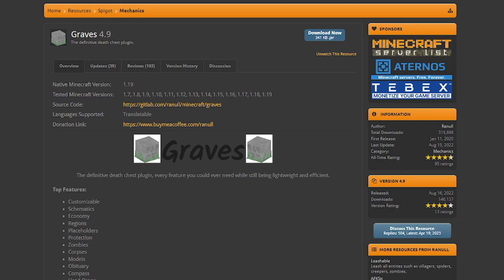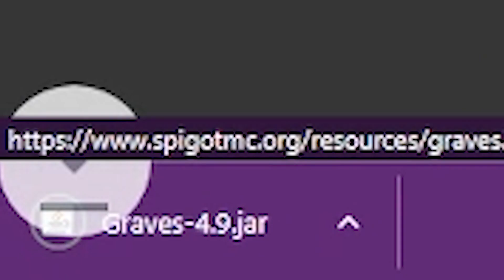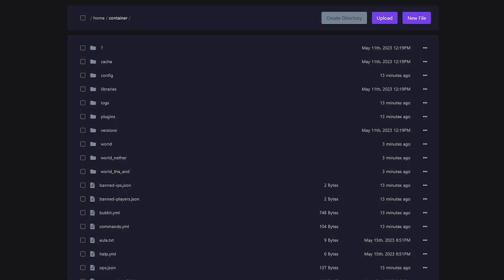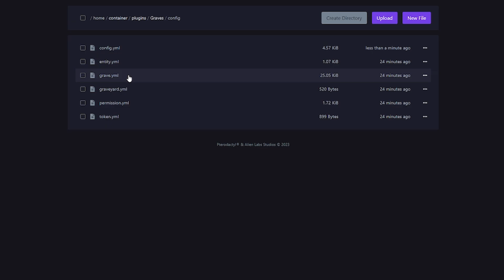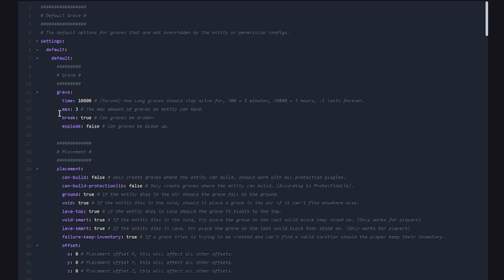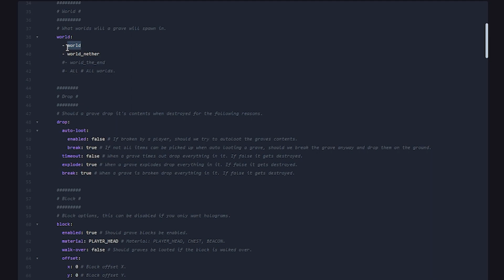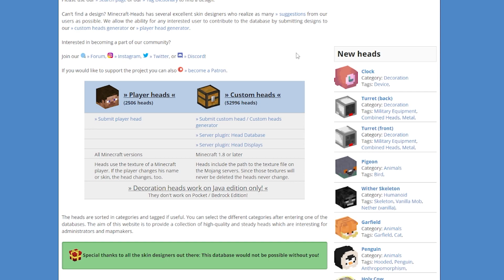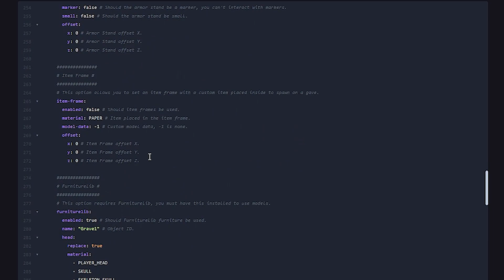How To Setup Graves (Death Chests) On Your Minecraft (Tutorial)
How To Setup Graves (Death Chests) On Your Minecraft (Tutorial). In this video, I am going to show you how to add the Graves Minecraft Plugin to your Minecraft Server. Graves will make it so that a grave drops as soon as a Player dies inside your Server. The Grave will store all the inventory items and XP the player had with them. It is very cool and highly recommended on any Minecraft Server. Make sure to check it out!

This is a NEW Minecraft 1.19.4 plugin tutorial. In this video, I'm going to show you how to install and setup Graves on your Minecraft Paper or Spigot Server. The plugin is 100% free and very easy to use and setup. After installing it, players will start dropping Graves as soon as they die inside of your Minecraft Server. The graves will store all the items and XP the player had with them. You can set a time the grave will remain. During that time, the player can find back their grave and re-collect all their lote. But when the time runs out, the grave will disappear, and so will all the loot. The plugin is also very customizable and your players will love it. It's very cool, fun, awesome and poggers! This plugin makes your Minecraft insane and amazing! Your players will absolutely love it! I had lots of laughs and fun. Hopefully, you'll get some useful information from this video. I love Minecraft fun!

KasaiSora makes Minecraft Content about Minecraft Plugins & Mods. Plugin & Mod Tutorials / Showcases / Reviews for Minecraft: Java Edition & Minecraft: Bedrock Edition. Plugins for Minecraft Paper / Spigot / Bukkit / Purpur & Mods for Fabric / Forge / NeoForge / Quilt. These Minecraft Plugins & Mods are downloaded from SpigotMC / BuiltbyBit / CurseForge / Modrinth / Github. Minecraft Server Developing / Managing. Client-side & Server-side Minecraft Modding / Mod Installation / Plugin Installation. The Best Plugins / Mods for Minecraft. This is amazingly fun and absolutely poggers.